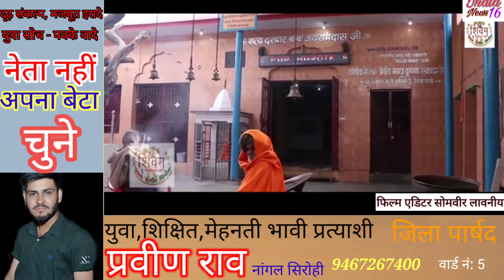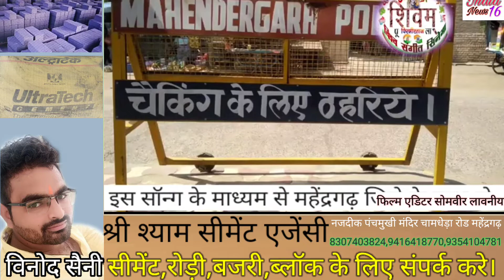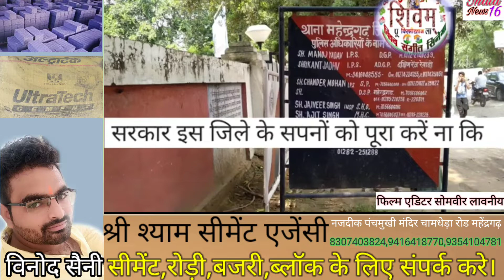फिल्मएडिटर,सिंगर soombir lawaniya ने जिलामहेंद्रगढ़ के लिए कहा बहुत कुछ जाने इसके पीछे के दर्द को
फिल्म एडिटर,सिंगर soombir lawaniya ने जिला महेंद्रगढ़ के लिए कहा बहुत कुछ जाने इस इसके पीछे के दर्द को

For any query what's app on 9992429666
: Pradeep Kaushik